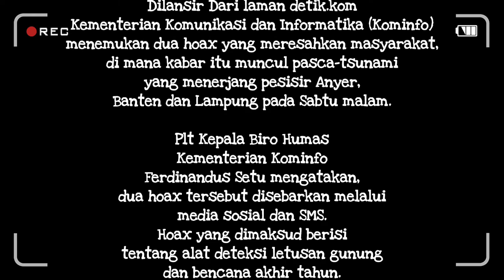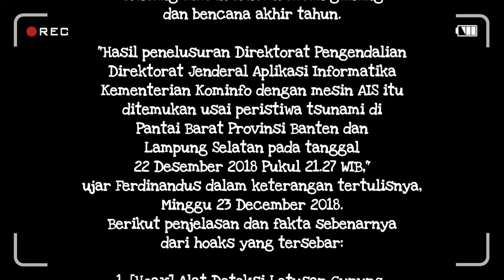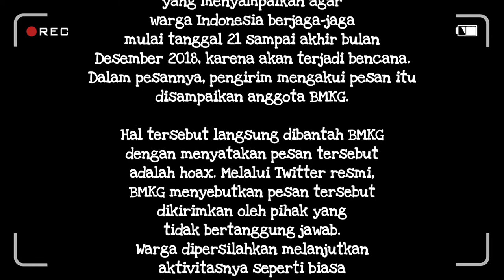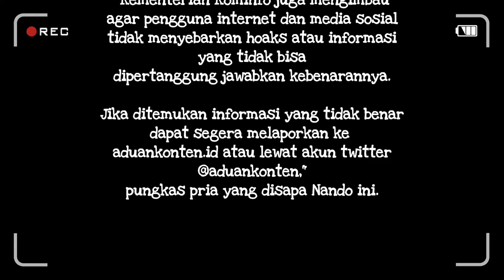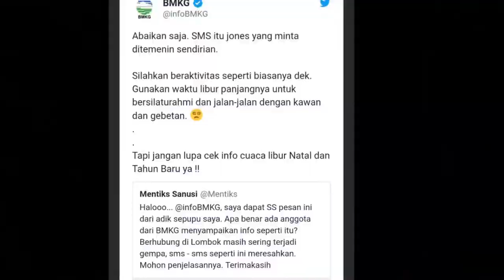AWAS HOAX! Ada 2 HOAX Tersebar Pasca-Tsunami Banten dan Lampung. WASPADA!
Budayakan tonton video sampai habis, agar mengerti maksud dan tujuannya. Jadilah penonton yang baik.

Dilansir Dari laman detikcom.
Kementerian Komunikasi dan Informatika (Kominfo) menemukan dua hoax yang meresahkan masyarakat, di mana kabar itu muncul pasca-tsunami yang menerjang pesisir Anyer, Banten dan Lampung pada Sabtu malam.

Hoax yang dimaksud berisi tentang alat deteksi letusan gunung dan bencana akhir tahun.

"Hasil penelusuran Direktorat Pengendalian Direktorat Jenderal Aplikasi Informatika Kementerian Kominfo dengan mesin AIS itu ditemukan usai peristiwa tsunami di Pantai Barat Provinsi Banten dan Lampung Selatan pada tanggal 22 Desember 2018 Pukul 21.27 WIB," ujar Ferdinandus dalam keterangan tertulisnya, Minggu 23 December 2018.
Berikut penjelasan dan fakta sebenarnya dari hoaks yang tersebar:

1. [Hoax] Alat Deteksi Letusan Gunung

Konten itu dibantah Kepala Pusat Data Informasi dan Humas BNPB, Sutopo Purwo Nugroho.
Sutopo menyatakan alat tersebut merupakan sirine untuk memberi peringatan dini saat ada bahaya dari letusan Gunung Agung dan tidak dapat digunakan untuk mendeteksi letusan gunung. Cara kerja alat itu mirip dengan sirine tsunami, namun alat ini dapat dibawa ke mana saja.

Ini hoax. Sirine ini untuk memberikan peringatan dini saat ada bahaya dari letusan Gunung Agung. Sirine tidak mampu mendeteksi letusan gunung.
2. [Hoax] SMS Peringatan Bencana Akhir Tahun

Beredar SMS dari nomor 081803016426 yang menyampaikan agar warga Indonesia berjaga-jaga mulai tanggal 21 sampai akhir bulan Desember 2018, karena akan terjadi bencana. Dalam pesannya, pengirim mengakui pesan itu disampaikan anggota BMKG.
Hal tersebut langsung dibantah BMKG dengan menyatakan pesan tersebut adalah hoax. Melalui Twitter resmi, BMKG menyebutkan pesan tersebut dikirimkan oleh pihak yang tidak bertanggung jawab. Warga dipersilahkan melanjutkan aktivitasnya seperti biasa sambil tetap mengecek informasi cuaca selama libur Natal dan Tahun Baru.
Jika ditemukan informasi yang tidak benar dapat segera melaporkan ke aduankonten.id atau lewat akun twitter @aduankonten," pungkas pria yang disapa Nando ini.

Terima kasih,
Salam Suy